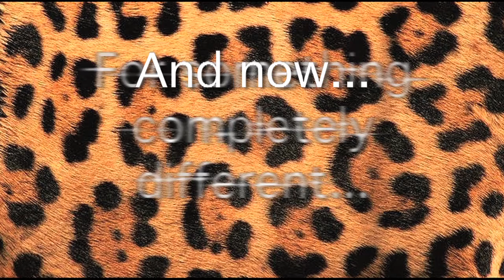JVHS News 4-27-16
This is the JVHS News for Wednesday, April 27th.